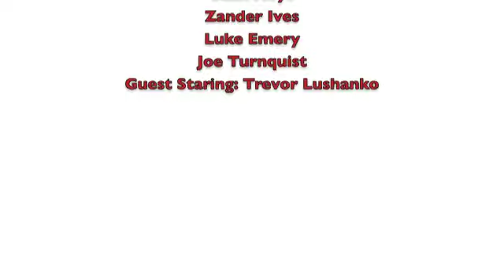Pipe to Pipe Goalie Gear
comercial fro goalie gear